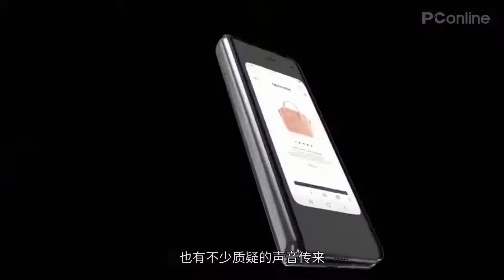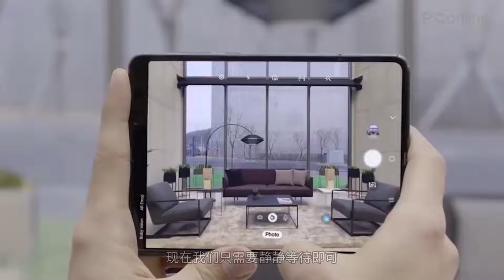【PConline】折叠手机毫无意义？那为什么都在抢着发布